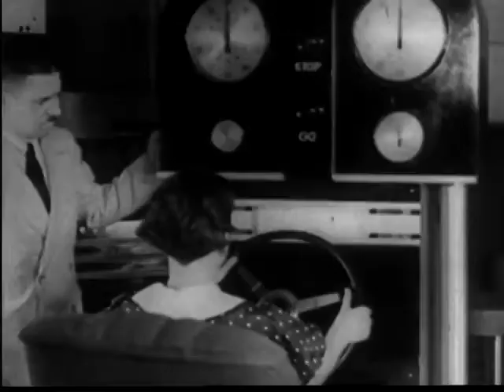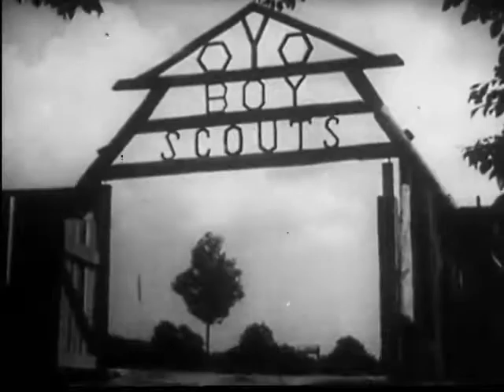WORK PAYS AMERICA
Sings the praises of the WPA.

Contents. Activities of the Works Progress Administration (now Work Projects Administration), and work being done on various types of projects.

In the opening sequence, workingmen are shown as the commentator explains why the Works Progress Administration came into existence and something of its plan of work.

The first activities presented are those of road construction. Without an attempt to give information as to processes, general scenes of road construction operations are shown. The commentator explains the need for secondary roads from farm to market as muddy rural road conditions are pictured. The use of local raw materials is suggested in a short scene of quarry operations. Views of graveling operations are shown, and the commentator refers to roads that are being built at centers of attraction for tourists.